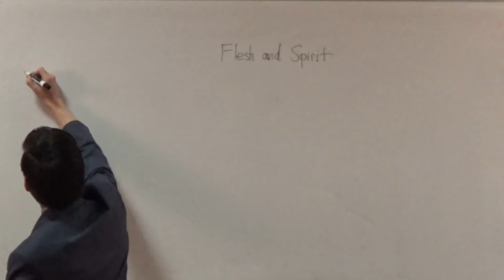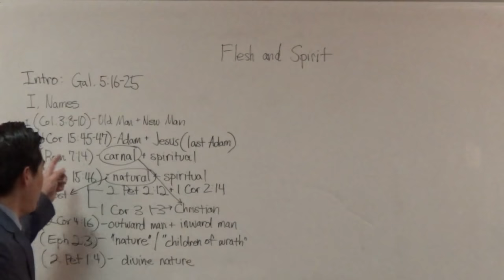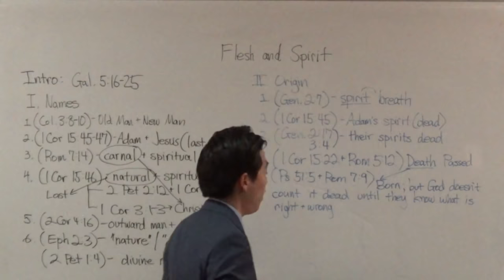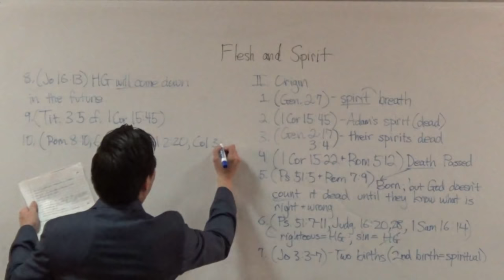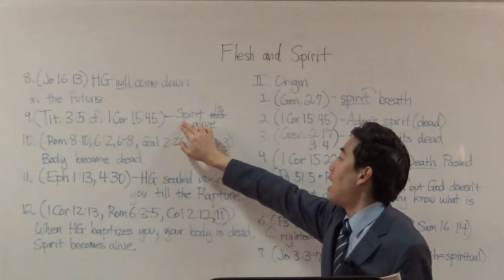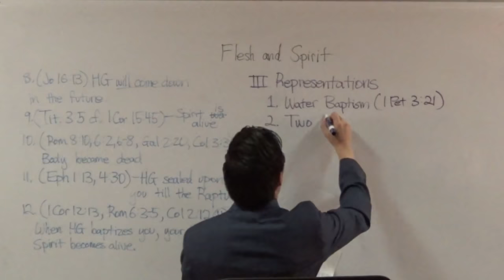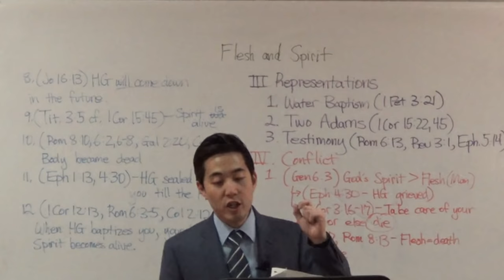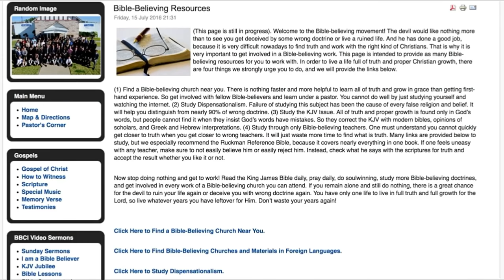CLASH! Physical (Flesh) VS. Spiritual (Spirit) Realms | Beginner's Discipleship #38 | Dr Kim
Hi,

I'm Gene Kim (pastor at San Jose Bible Baptist Church - UC Berkeley and PBI). In this video which is a series from Beginner Discipleship I explain about the two natures that exist in a saved Christian - the physical (flesh) and spiritual (spirit). There are multiple names of these 2 natures in the bible and we also examine the origin of these 2 natures. These natures are always in conflict and it is important for us to learn how to overcome our flesh and not grieve the spirit.